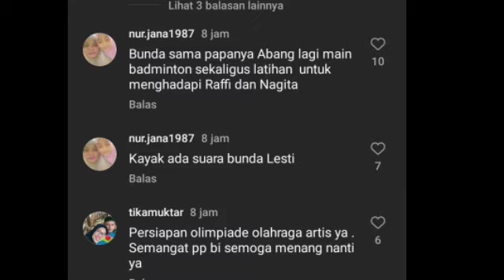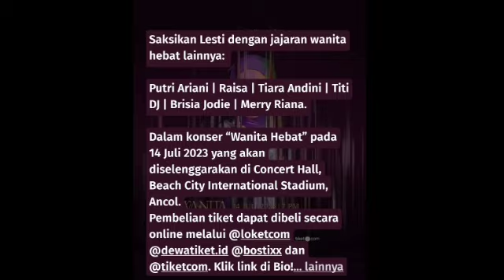PAGI2 DAPAT KABAR GEMBIRA DARI LESLAR, PANDA LAGI LATIHAN OLIMPIADE BULU TANGKIS